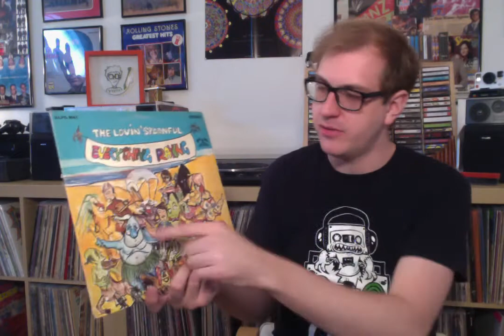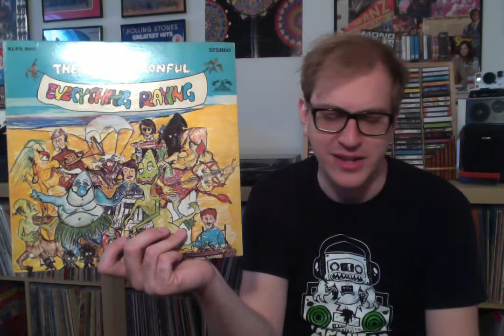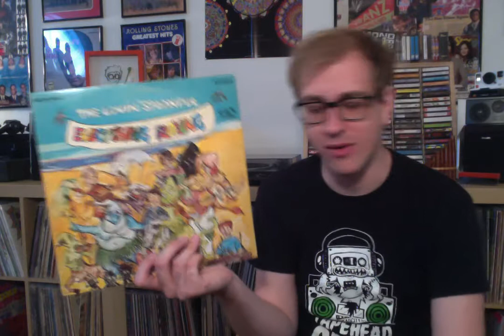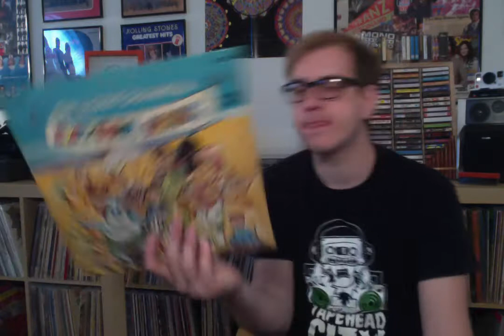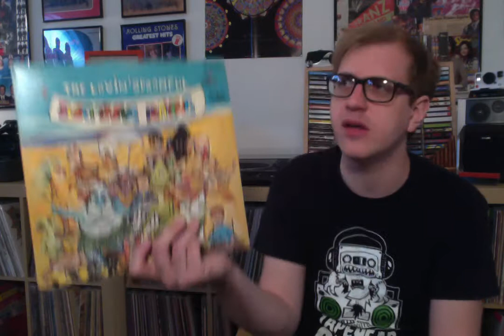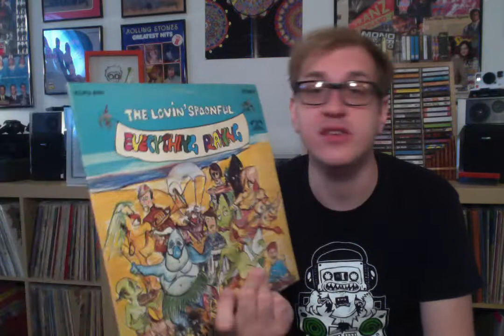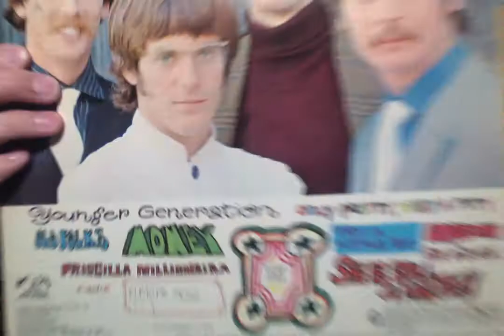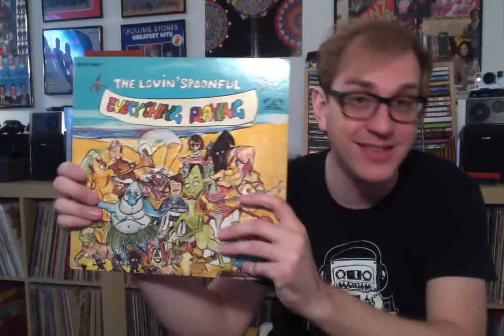Album Review 188: The Lovin Spoonful - Everything Playing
In today's video, we chat about this very interesting album, and the last to feature John, by the Lovin Spoonful.  An album that shows them really growing as a group and changing their sound a little bit!  What are your favorite songs on here?